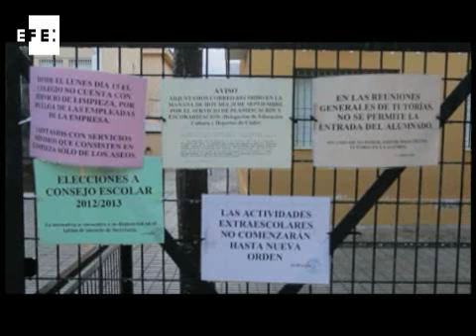Cierran siete aulas de colegios de Jerez por huelga de limpieza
Jerez de la Frontera (Cádiz), 19 oct (EFE).- (Imágenes: Victor López). La Junta ha decretado esta tarde el cierre de siete aulas de cuatro centros educativos de Jerez de la Frontera por las malas condiciones que presentan tras cinco días de huelga de las trabajadoras del servicio de limpieza.
Un portavoz de la Delegación del Gobierno andaluz en Cádiz ha informado de que la delegada de Educación, Cristina Saucedo, ha firmado estas órdenes de cierre tras los informes recibidos por las inspecciones de la Delegación de Salud que, desde el inicio de la huelga, visitan los centros escolares de Jerez para comprobar su estado.
Estas inspecciones han informado hoy de que siete aulas de cinco colegios, cinco de ellas de infantil y dos de primer y segundo curso de primaria, no presentan ya las condiciones adecuadas para albergar a sus alumnos.
La medida afecta a unos 175 alumnos de cuatro centros educativos, que permanecerán abiertos y en los que los directores podrán ahora buscar otros espacios alternativos para los estudiantes afectados en tanto se resuelve la situación.
Las malas condiciones higiénicas han llevado a decretar esta tarde la suspensión de las clases en un aula de infantil del colegio Ciudad de Jerez, otra del Manuel de Falla, dos aulas de infantil del centro Cuartillos, y un aula de infantil, una de primero de primaria y otra de segundo de primaria del colegio Beato Arana.
Las mismas fuentes han explicado que la autoridad laboral no puede incrementar los servicios mínimos de limpieza, tal y como había solicitado el Ayuntamiento de Jerez, ya que los mismos están fijados por ley y no obedecen a una decisión arbitraria.
El delegado en Cádiz de la Consejería de Salud, Ángel Acuña, ha explicado hoy que la Junta tampoco atenderá el requerimiento del Ayuntamiento de Jerez para que suspenda la huelga del servicio de limpieza en los colegios públicos de Infantil y Primaria en atención a la situación de emergencia que, según el consistorio, se da tras cinco de huelga.